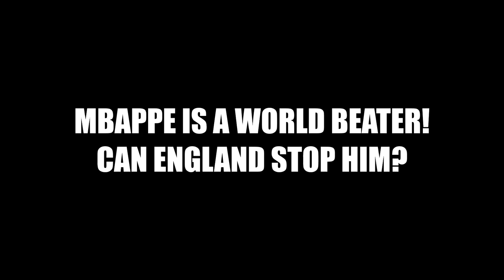FIFA World Cup 2022: Round of 16 - France vs Poland - Review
Kylian Mbappe once again proved why he is one of the best players in the world after a stunning brace to seal France's place in the quarterfinal of the FIFA World Cup 2022. Olivier Giroud opened the scoring in the 44th minute to become the all-time leading goalscorer for France with 52 goals surpassing Thierry Henry. Poland never looked threatening to make any comeback into the match. Mbappe's brilliance grabbed the headlines after 2 sublime goals and an assist in the game.

Will England find a way to stop Mbappe in the quarterfinals?